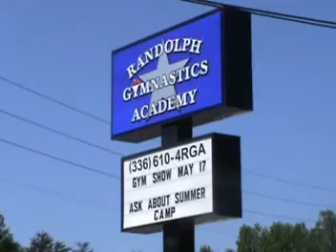GYM SHOW at Randolph Gymnastics PART 1 MAY 17 2008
Randolph Gymnastics, Asheboro, NC